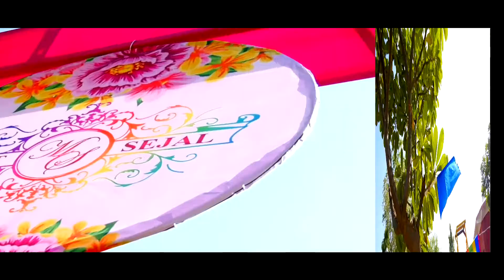Meet + Sejal || Wedding Highlight 2020 || Parmar Studio Rewatra 9001836664